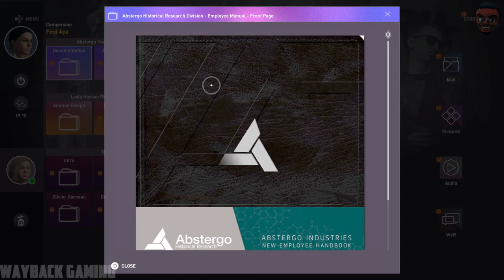Assassins Creed Origins - Mission 6 (Aya/Egypts Medjay)